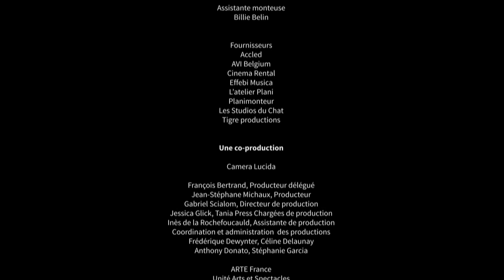C. Monteverdi — Rosa del Ciel (l'Orfeo) | Scherzi Musicali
SCHERZI MUSICALI
dir. Nicolas Achten

Deborah Cachet — Euridice
Nicolas Achten, baritone, archlute — Orfeo

Varoujan Doneyan, violin
Patrizio Germone, violin
Benoît Douchy, viola
Edouard Catalan, tenor violoncello
Mathias Ferré, violone
François Joubert-Caillet, bass viol
Eriko Semba, lirone
François Dambois, chitarrone
Philippe Grisvard, virginal

Highlight from the documentary "Monteverdi - Aux sources de l'opera" of Philippe Béziat (Camerata Lucia Productions), broadcasted by Arte in june 2017.

Recording:  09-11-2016 by Martin Rust.